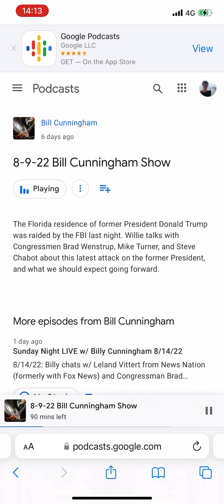Bill Cunningham Show ft Hannity